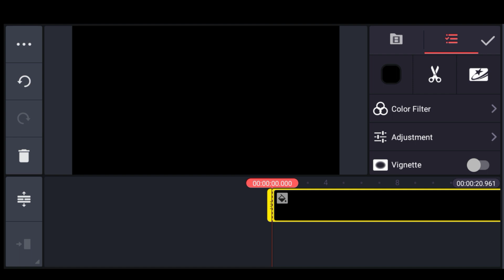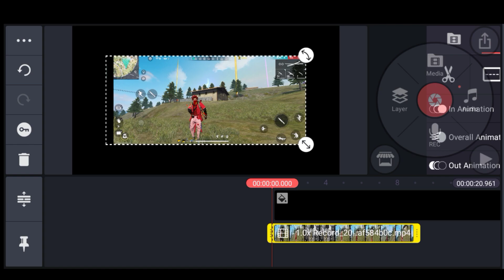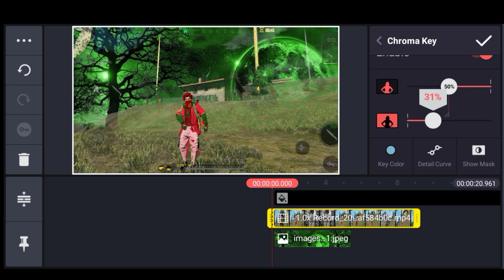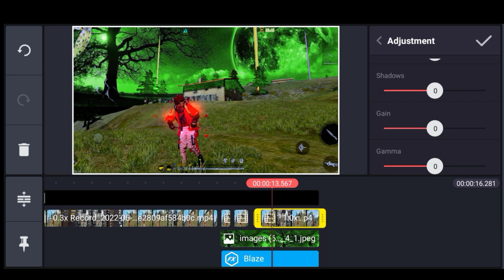Next Level Moon sky replacement in kinemaster || sky replacement free fire || free fire sky change 🔥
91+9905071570